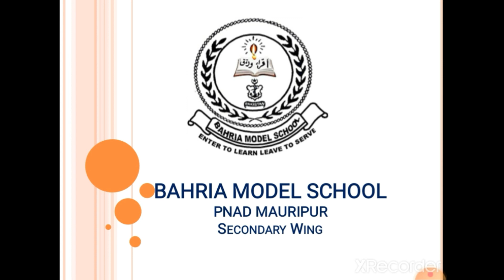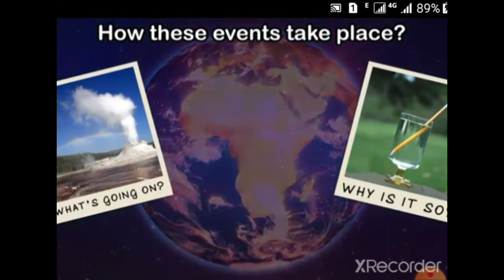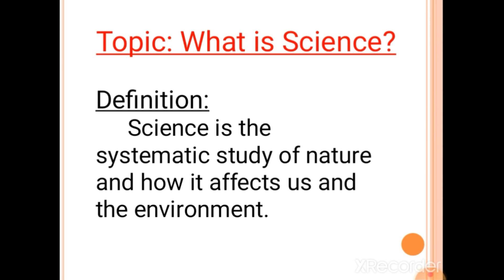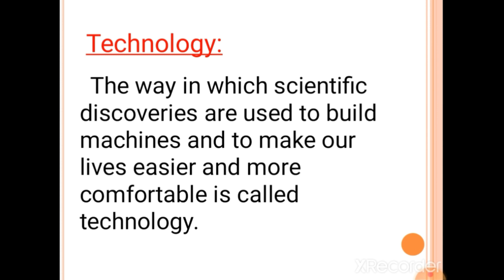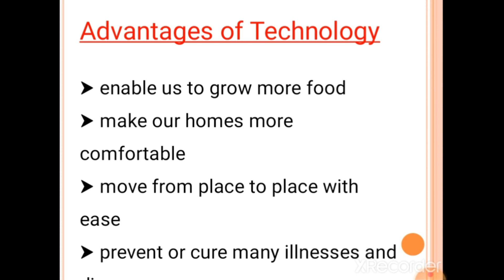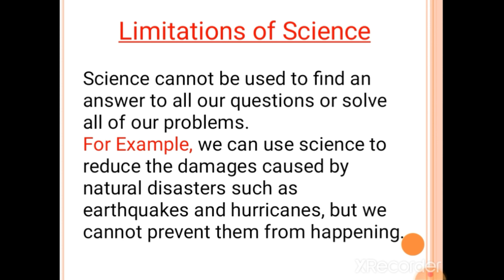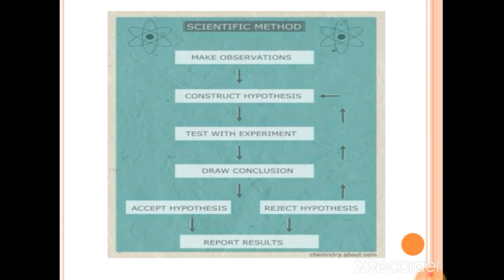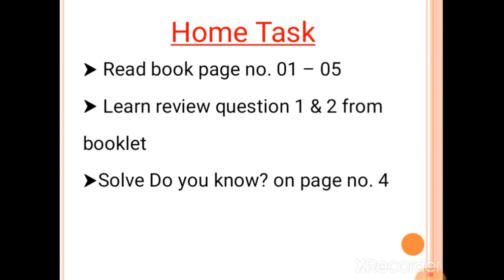SCIENCE Lecture 1 Class (VI)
Lecture 1 Science Class (6th)